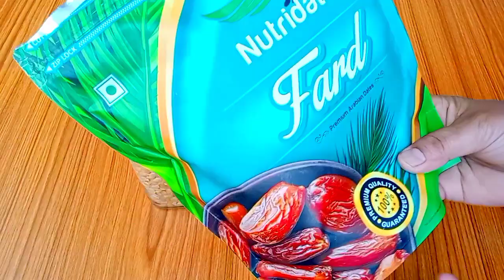ಇಷ್ಟು ದಿನ ಈ ಟಿಪ್ಸ್ ಗೊತ್ತಿಲ್ದೆ ಎಷ್ಟು ಕಷ್ಟಪಟ್ಟಿದ್ದೀವಿ ನೋಡಿ 5 Amazing Kitchen tips/Kitchen hacks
ಇಷ್ಟು ದಿನ ಈ ಟಿಪ್ಸ್ ಗೊತ್ತಿಲ್ದೆ ಎಷ್ಟು ಕಷ್ಟಪಟ್ಟಿದ್ದೀವಿ 5 Amazing Kitchen tips/Kitchen hacks in kannada

ಇಷ್ಟು ದಿನ ಈ ಟಿಪ್ಸ್ ಗೊತ್ತಿಲ್ದೆ ಎಷ್ಟು ಕಷ್ಟಪಟ್ಟಿದ್ದೀವಿ ನೋಡಿ Kitchen tips/Kitchen hacks in kannada

ಚಾಕು ಈಳಿಗೆ ಇಲ್ಲದೆ ಈರುಳ್ಳಿಯನ್ನು ಹೀಗೆ ಕಟ್ ಮಾಡಿ onion cutting✂️Super tips💡 Kitchen tips in kannada 👇👇👇